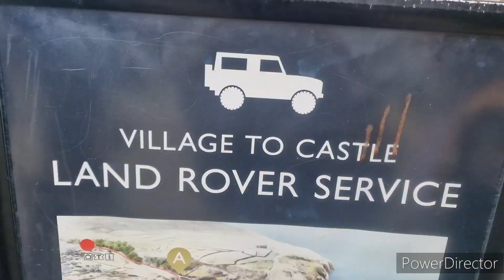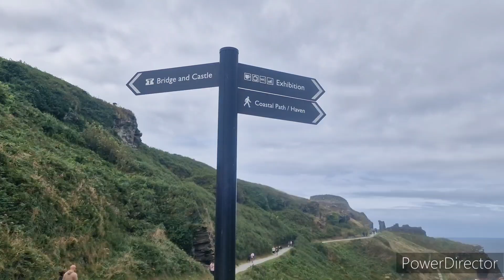Beautiful Tourisms Place | Boscastle | Menikmati Musim Panas UK